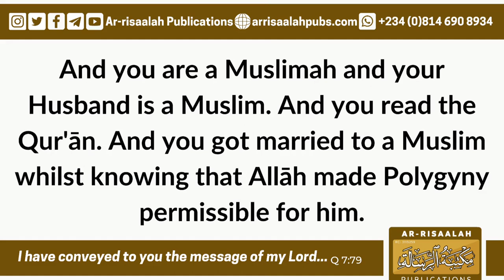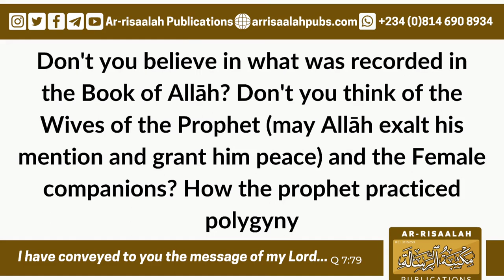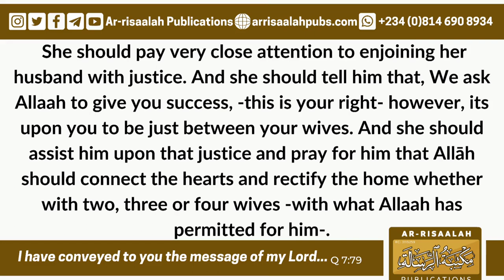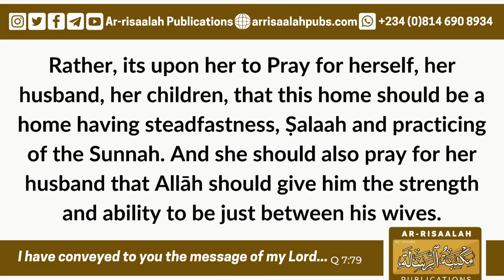She Requests For A Divorce Because Her Husband Married A New Wife | Shaykh Arafaat Bn Hasan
She Requests For A Divorce Because Her Husband Married A New Wife by Shaykh Arafaat Bn Hasan